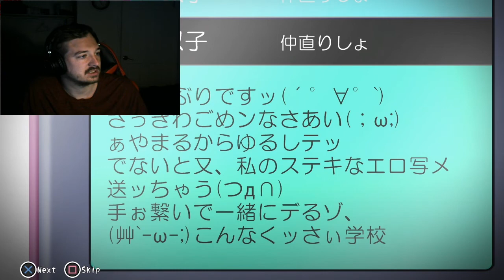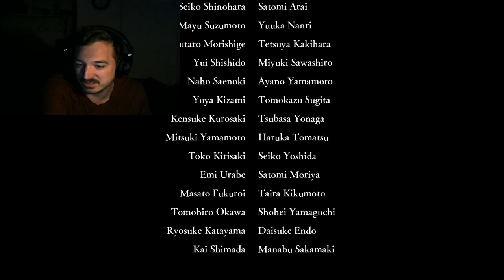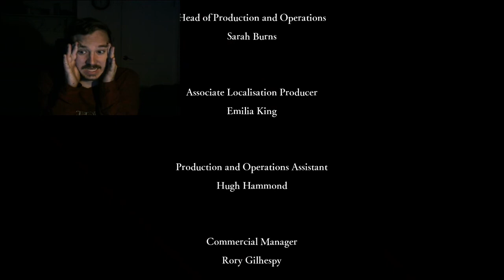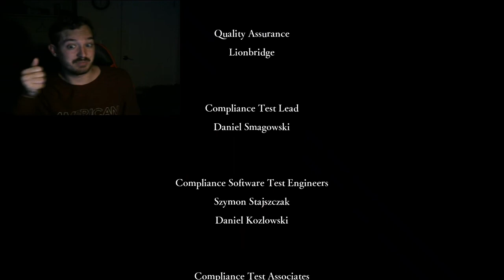APPEASING SACHIKO-Corpse Party [Remake](END)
We need to finish this, once and for all. Enjoy!